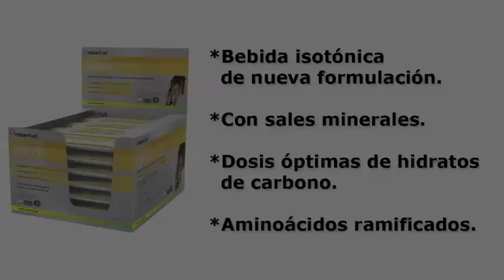Oscar Peiró, mastertrainer de AEFA LES MILLS, comparte sus secretos (II)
Hola, soy Óscar Peiró, mastertrainer de AEFA LES MILLS, y hoy os voy a hablar de uno de mis productos preferidos: VIPERACTIVE.

Lo suelo utilizar cuando realizo esfuerzos muy intensos como son mis entrenamientos o días que tengo muchas clases pero sobretodo también en mis reciclajes.

VIPERACTIVE me proporciona un rápido y alto aporte energético y además es muy cómodo porque puedo tomarlo durante o entre masterclasses sin perder tiempo.

Todos sabemos que los programas de LES MILLS son muy intensos, así que utilizo VIPERACTIVE para que mis fuerzas y mi nivel de concentración no decaigan. Es realmente efectivo.

¡ADQUIERE VIPERACTIVE AHORA!